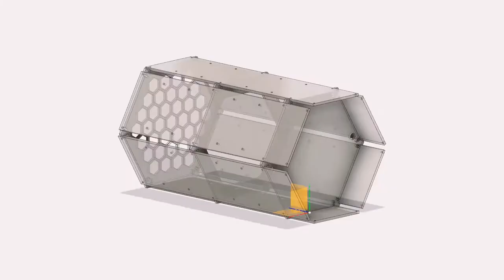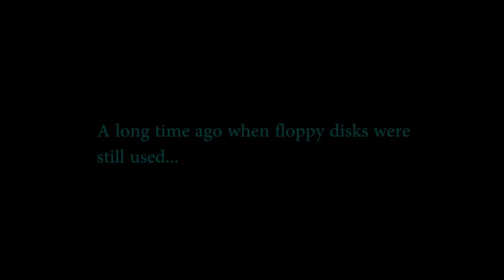DIY Project: Floppy Disk Drive Music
Instructions coming on Instructables soon!

I needed to make something for Maker Faire Tokyo 2017, so I made this floppy disk drive music machine with a cool acrylic enclosure.

A website is coming soon!